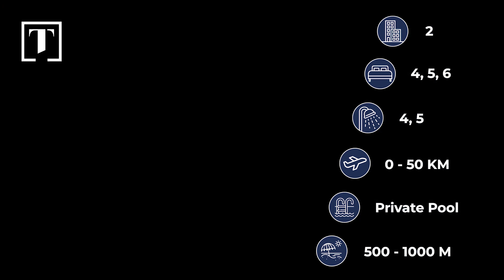Indulge in the Aegean's Delight in the Hearth of Bodrum in This Villas!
Nestled within the vibrant heart of Bodrum lies a collection of elegant villas, that redefines luxury living. These villas are situated in Gümüşlük, an area renowned for its prestigious allure on the Bodrum Peninsula, boasting an eternal blue sea, pristine coves, ancient ruins, and coveted amenities.

These villas offer a gateway to a privileged lifestyle, showcasing impeccable home designs and enticing features. Picture yourself spending a day lounging on the project's private beach, relaxing on your villa's landscaped veranda, unwinding in lavish saunas, and savoring delectable meals at top-tier restaurants. In this exceptional project, such indulgences are not mere fantasies—they're realities waiting to be embraced.

Designed to cater to every need, these villas range from 4 to 6 bedrooms, ensuring ample space and comfort for residents. Additionally, amenities such as private pools, en-suite bathrooms, and expansive windows are meticulously crafted to enhance the living experience and elevate luxury to new heights. Embrace the opportunity to redefine your lifestyle in the vibrant heart of Bodrum.

👇 If you are interested in getting more information about these villas for sale in Bodrum, click the link down below to review the ad.

AD Code: BJV-00139